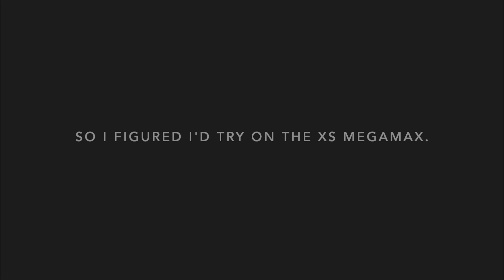ABENA VS NORTHSHORE MEGAMAX TRY ON + REVIEW FOR MY INCONTINENCE.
I wanted to film this video to try on and review the XS Northshore Megamax & the Abena Abri- Form Airplus Premium Briefs for my overactive bladder.